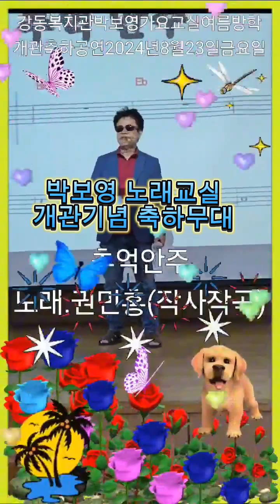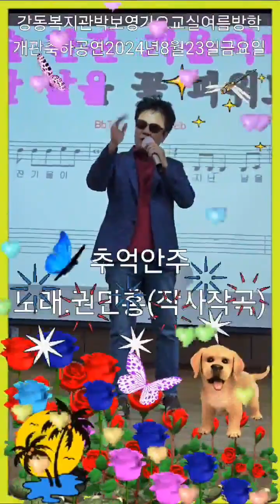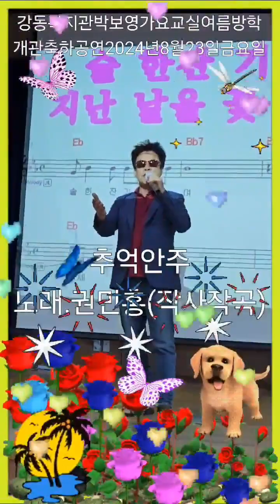추억안주 박보영 노래교실 개관기념축하무대 에서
추억안주 가요작가 권민흥입니다